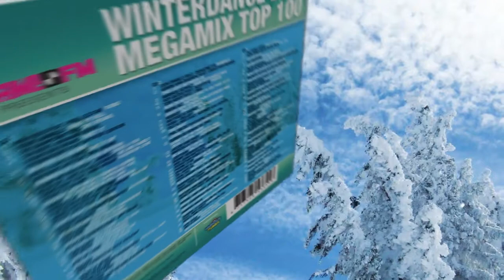Winterdance 2011 Megamix Top 100 [Commercial]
OUT NOW The winter already brought us so much fresh tunes already! As the title implies, this compilation features only the best tunes around mixed on 3 cd's. With tracks by Armin van Buuren, Tim Berg (aka Avicii), Bob Sinclar, Alex Gaudino, Markus Schulz and many more!

CD1
1 New Kids feat. Paul Elstak - Turbo
2 Steve Angello - Rave 'n' Roll
3 The Shapeshifters - She Freaks
4 Tim Berg, Norman Doray, Sebastien Drums - Tweet It
5 Freemasons feat Wynter Gordon - Believer (Club Mix)
6 Regi & Kaya Jones - Take It Off
7 Bob Sinclar feat. Ben Onono - Rainbow Of Love (Club Version)
8 Albin Meyers feat. James - There 4 You
9 Alex Del Amo & Les Schmitz - We Are Family
10 David May feat. Max Urban - Facebook Love
11 Fedde Le Grand - Rockin' High (Nicky Romero Remix)
12 Dinka - My Love Will Surround You
13 Marcella - Autumn In Holland
14 Tom Boxer feat. Antonia - Morena
15 Jamie Matrix feat. Cat Knight - Hold On
16 Peter Luts feat. Jerique - Can't Fight This Feeling
17 Hardwell & Franky Rizardo - Asteroid
18 Dave Lambert - Yeah 2011 (Elektrokid Remix)
19 Eric Chase - Everybody Surrender
20 Chicane - Where Do I Start (Armin van Buuren Remix)
21 Alex de Guiror feat. Jay Colin - The Girl That I Want
22 Tomcraft - A Place Called Soul
23 Tim Berg - Seek Bromance (Avicii's Vocal Extended)
24 Age Of Love - The Age Of Love (Koen Groeneveld Remix)
25 Mason - Runaway
26 Mike Candys & Jack Holiday - La Serenissima
27 Sash! & Jessy - All Is Love
28 Issy feat. David Goncalves - Physical Love
29 Jesse Voorn - Somewhere
30 Crystal Lake - Sax and Wax
31 2 Nefuse - Let yourself go
32 Armand Van Helden & Steve Aoki - Brrrat!
33 Roy Gates - We Rock Together

CD2
1 Don Diablo feat. Dragonette - Animale
2 Armin van Buuren feat. Christian Burns - This Light Between Us
3 Markus Schulz - Rain (Extended Mix)
4 Roy Gates feat. Scotty G - Freeze
5 Tom Novy feat. Lima - Now Or Never (Lissat & Voltaxx Edit)
6 Nadia Ali - Rapture (Avicii New Generation Extended Mix)
7 Reboot - Enjoy Music
8 Matisse & Sadko - Hi Scandinavia!
9 Kuba - Deejay - Deejay
10 Filo & Peri feat. Audrey Gallagher - This Night
11 Phil Wilde featuring CB Milton - Loving Thing (Dan Oden Remix)
12 Ruben de Ronde vs Jinx - Sunny Day In Paris (M.W.T.'s Evil Computer Mix)
13 Jacob Van Hage - Synthomanic
14 Marcella feat. Lex Empress - Be All You Can Be
15 JoeySuki - Dig.It.All
16 Benny Benassi feat. Kelis, Apl.de.ap and Jean-Baptiste - Spaceship
17 Sebastian Krieg & C'hantal - Seduction
18 Phonk D'or - F*ck Me Up
19 Bradski & Jenski - House Musix
20 DB Javelin - Higher
21 Dualtec - What's The Jazz
22 Africanism feat. DJ Gregory - Block Party (Alvaro Remix)
23 Warren Fellow & Michel Steinbach feat. Todd Terry - Got A Soul
24 Firebeatz & JoeySuki feat. Max C - Hidden Sound (This Beat Is Got Me) (Extended Vocal)
25 Rutger Van Gelder - Evolved (Club Mix)
26 Deniz Koyu feat. Jason Caesar - Lose Control
27 Verbal Kint Feat. Judie Jay - Break My Dreams (Kobayashi Mix)
28 Paul Oakenfold feat. Matt Goss - Firefly (Loverush UK! Remix)
29 Darren Bailie - Protect Your Mind 2009 (Braveheart)
30 Gabriel & Castellon vs. Raymundo feat. May-Britt - Change
31 Beats and Styles ft. Papa Dee - Take it back
32 Epic Gold - Superstring (Electro Radio Mix)
33 Art-E-Fect - Deeper Inside (Instrumental Radio Edit)

CD3
1 DJ Tony Star - Two Stars
2 Bob Sinclar & Sean Paul - Tik Tok (Club Edit)
3 DJ Antoine - Move On Baby (Christopher S Radio Edit)
4 Alex Gaudino - I'm In Love (I Wanna Do It)
5 Dany P-Jazz, Fedde le Grand & Funkerman - New Life (Bingo Players Remix)
6 Midnite Sleaze & Lost In Waves - The Distortion (Miami Hustlers Remix)
7 Sunbusterz feat. Szen - In Your Soul
8 Keith Carnal - Boogie Woogie
9 Nathalie Makoma - I Just Wanna Dance (Radio Version)
10 Dabruck & Klein and Jean Elan - I've Got My Pride (Hold My Head High)
11 Mischa Daniels & Tara McDonald - Beats For You
12 Khaz - Cause & Cure
13 Ashley Wallbridge feat. Elleah - Walk On Water
14 Tensnake - Coma Cat (Round Table Knights Remix)
15 Phunk Shui - Senegal
16 DJ Jean - Eivissa
17 Arcade - The King
18 Kylian Mash feat. Akon & Glasses Malone - Club Certified
19 Louis Botella & DJ Joss - Change The World (Mastiksoul Tribal Remix)
20 The Nycer feat. Deeci - Losing Control
21 Klaas and Bodybangers - Freak (Bodybangers Mix)
22 Helvetic Nerds - Mistaken Identy (Ludvig Holm Remix)
23 W&W - Alpha
24 Dani L. Mebius & Walter Fierce - N.A.S.A.
25 Jesse Voorn feat. Boogshe - Do It
26 Steve Angello - Knas
27 ATB - Could You Believe
28 Sebastian Cruz feat. Miryel - Chasing Dreams
29 Beam ft. Lara McAllen - Bodyrock (Handz up! Radio Mix)
30 Fabio XB feat. Yves De Lacroix - Close To The Stars
31 Artento Divini - Groove In Me
32 M.E.M. - Endless Way
33 Signum feat. Kate Louise Smith - Liberate
34 Delivio Reavon & Aaron Gill feat. Phatt - Looking For love